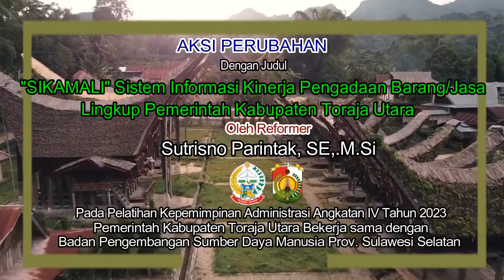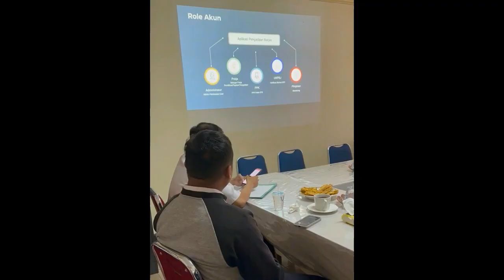SIKAMALI (Sistem Informasi Pengadaan Barang/Jasa) Toraja Utara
Surtrisno Parintak, Kabag Barjas Toruy